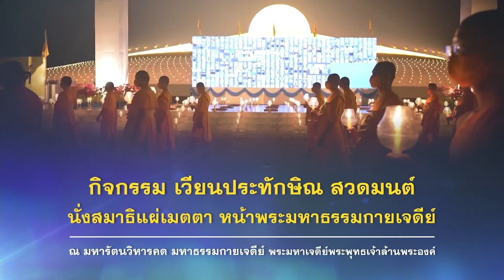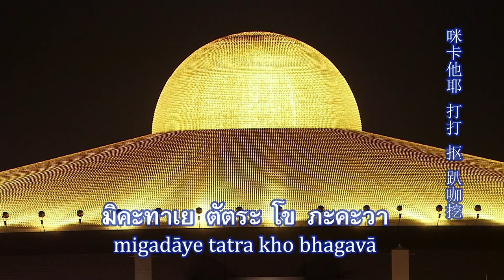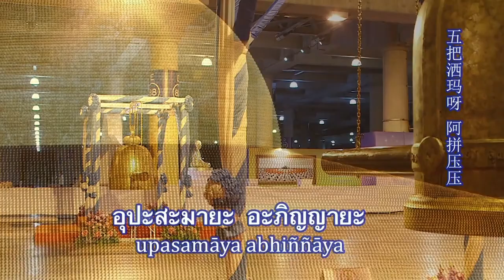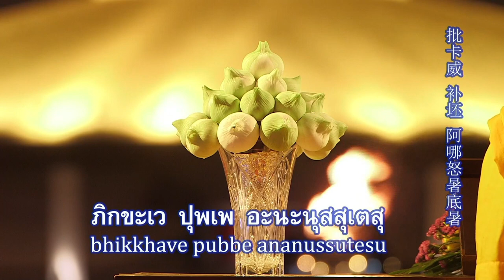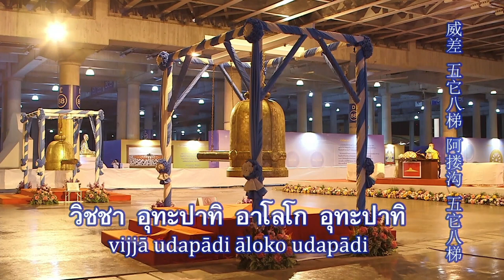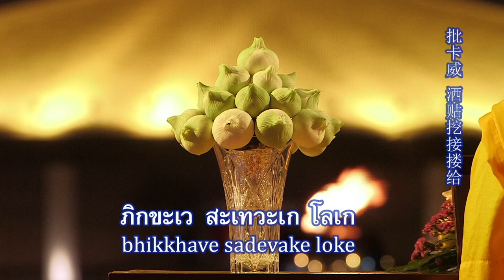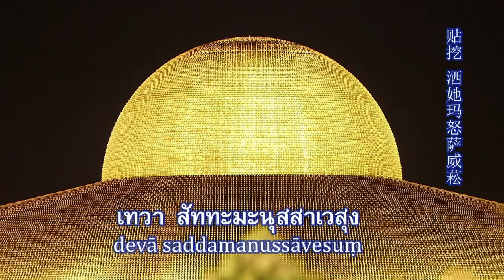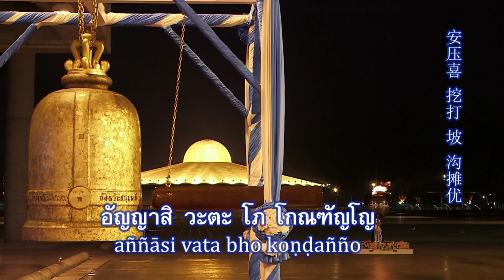20220730 พิธีเวียนประทักษิณ สวดมนต์ บูชาพระมหาธรรมกายเจดีย์